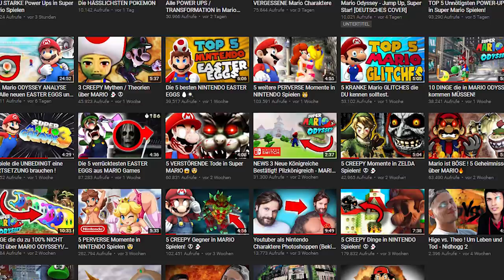3 NINTENDO Spiele die NIE erschienen sind !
||► Weitere Videos/Links ◄||

||► Folgt mir ◄||